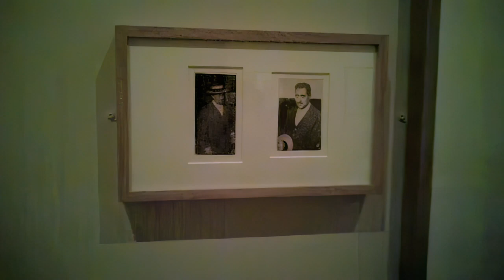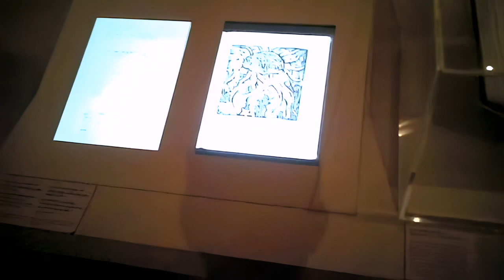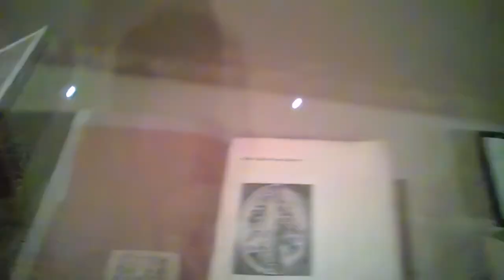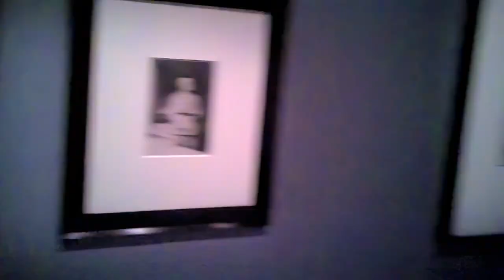Apollinaire, Le regard du poète, musée de l'orangerie - Paris juillet 2016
musique : Wheel of fortune (with Les Gauchers Orchestra) par Lee Maddeford